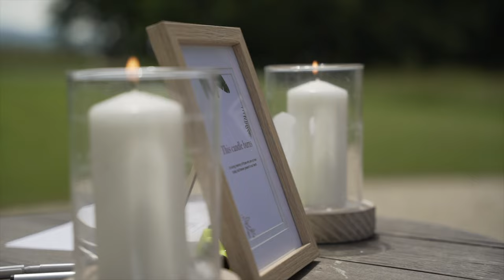Fox + Laura | Tongan and Kiwi Wedding Video - Christchurch, New Zealand - 18.12.2021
Mixed Tongan and Kiwi Wedding held in Christchurch New Zealand.

Wedding planner: Fika Events
Photographer: Meg Elizabeth Photonz
Videography: Gordyduff_
Venue: Bangor Farm
Event styling: Good Gatherings
Hair: Moniquewoodshairstyling
Makeup: Laurenmaynardmua
Cultural Dance Group: Tama Mai Saute
Tropical installation: Fleurcouture_nz
Cakes: Twistedflourandsugar
Helicopter: Wyndon Aviation
Caterers: Spitroast_nz
Setup/pack down: Weddingsbyeventgoals_

**Videographer gained rights for music**